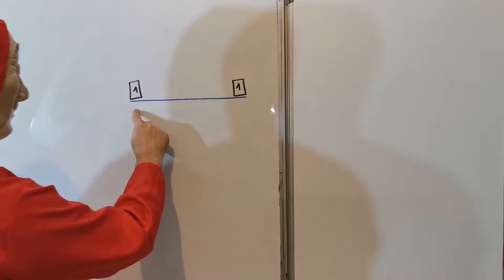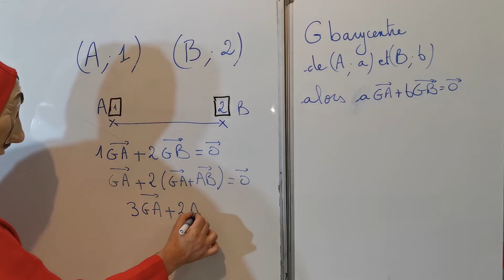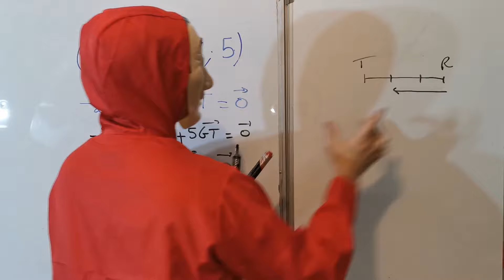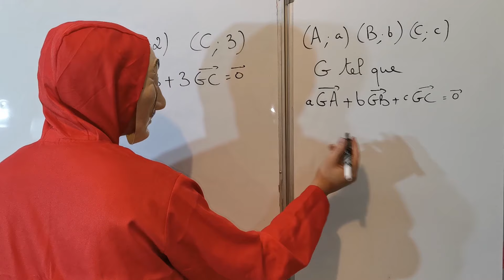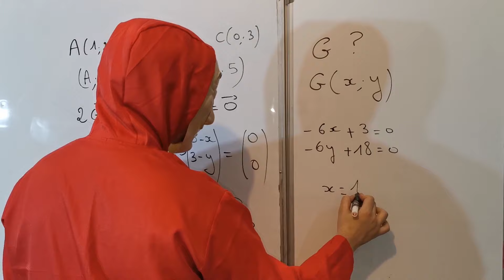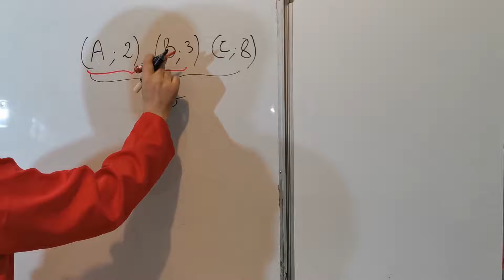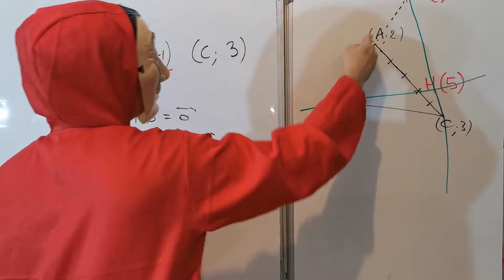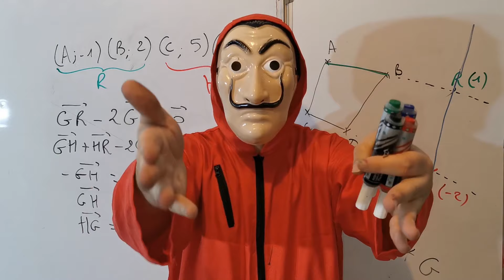BARYCENTRE - COURS COMPLET AVEC EXEMPLES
🖐🏼Dans cette vidéo , je t'explique BARYCENTRE - COURS COMPLET AVEC EXEMPLES ce qui te permettra de comprendre parfaitement cette notion 🖐🏼

🔥 Bienvenue sur ma chaîne YouTube , qui j’espère te permettra de très bien  comprendre toutes les notions en mathématiques 🔥

PS : Si tu as des questions en mathématiques que cela soit sur cette vidéo ou n'importe quelles autres sujet, laissez un commentaire j'y répondrai le jour même ou vous en ferai même une vidéo.

0:00 Introduction
1:32 Idée instinctive du barycentre
4:40 Définition du barycentre pour 2 points
6:18 Exemple 1 : Barycentre de 2 points
10:57 Exemple 2 : Barycentre de 2 points
15:21 Exemple 3 : Barycentre de quels points?
17:31 Définition du barycentre pour 3 points
19:00 Exemple 1 : Barycentre de 3 points
23:16 Exemple 2 : Barycentre dans un repère
27:22 Exemple 3 : Trouver un ensemble de points
31:51 Associativité : Application 1
39:27 Exemple 2 : Barycentre de 4 points
44:26 Conclusion